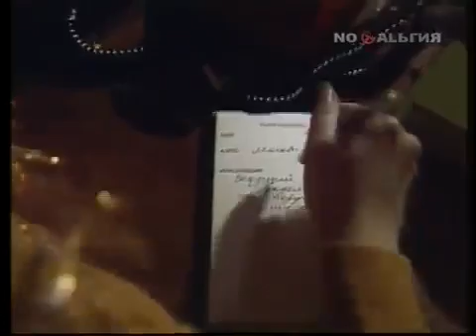Весёлые Ребята Хочу всё знать Что Где Когда 1986